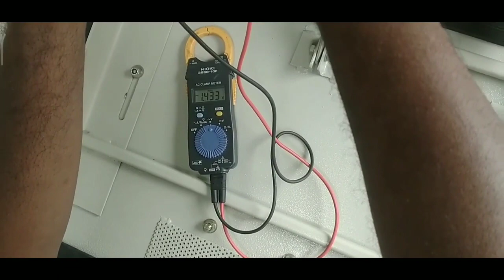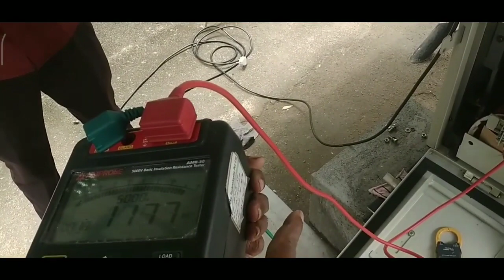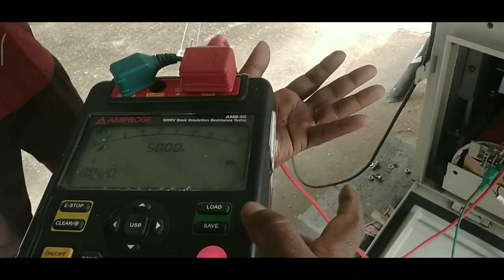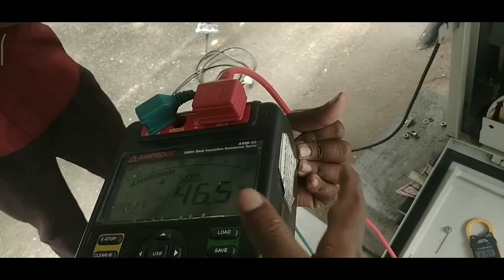POTENTIAL TRANSFORMER(PT) TESTING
A potential transformer (P.T.) is an instrument transformer which is used for the protection and measurement purposes in the power systems. A potential transformer is mainly used to measure high alternating voltage in a power system.

3.VCB - 11KV VACUUM CIRCUIT BREAKER TESTING EXPLANATION